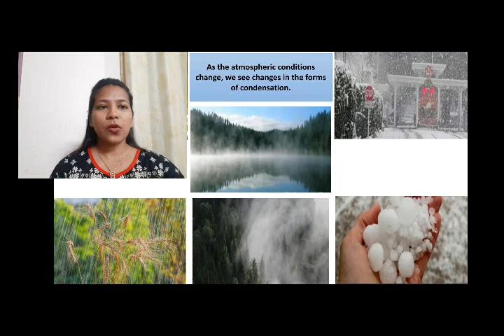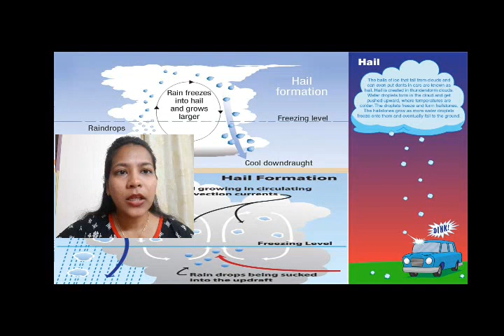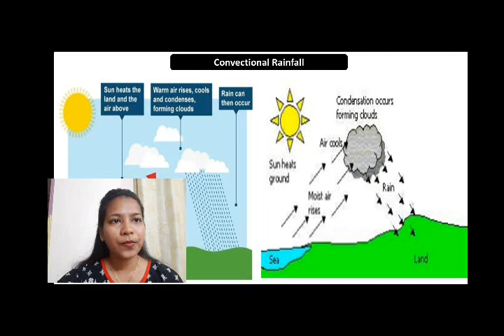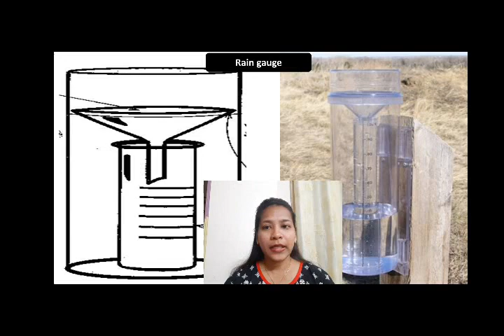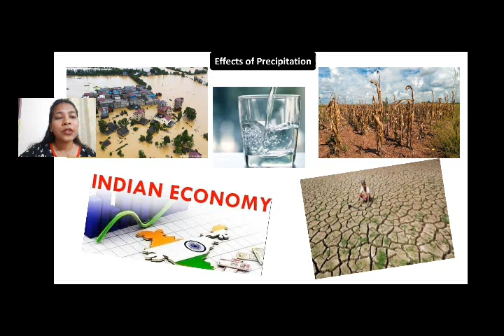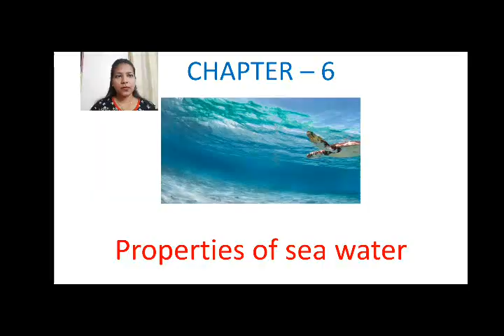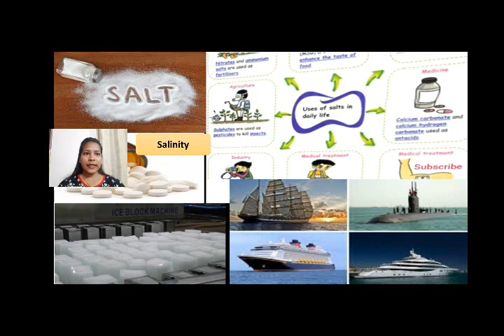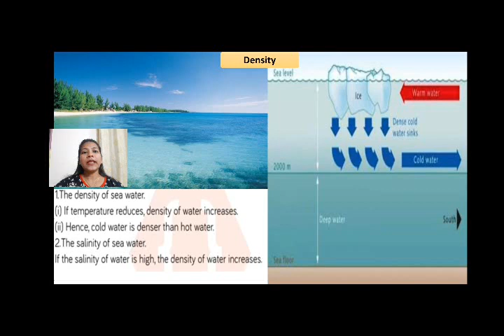JANUARY 6 CLASS 9 GEOGRAPHY II Unit Revision Part 1